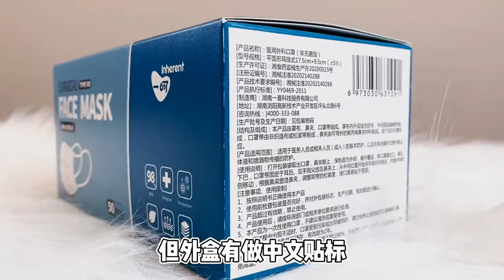EEXI best seller surgical face mask display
Hunan EEXI Technology & Service Co., LTD. established in 2018, is an enterprise engaged in the production of baby diapers and related sanitary products. The company covers a total area of 88,000 square meters with a building area of 137,000 square meters. After the outbreak of the "COVID - 19" in 2020, under the superior support of the local government, our company obtained the production license of medical devices and face mask related products authorizations, and transformed into the production of KF94, KN95f N95 respirator and disposable medical masks (non-sterile and sterile, as well as children type products) and surgical masks (non-sterile and sterile). Also, our company will have 70 sets of disposable mask equipment (including two highspeed mask machines) and 80 sets of KN95 equipment. Daily output shall be over 7 million pieces of 3ply disposable masks and more than 4 million pieces of KN95 and KF94 masks.

should we wear mask?
How to take off a surgical mask properly
This Filmmaker Has Turned Mask Maker After the Coronavirus Outbreak Led to a Shortage in Hong Kong
Make a Coronavirus mask at home!
WHO says public demand for face masks puts health workers at risk
Will A Mask Really Protect You From Coronavirus? - Cheddar Explains
How To Make Your Own Surgical Face Mask at Home
DIY face masks in 10 seconds & improve cheaper masks
Coronavirus Dust Mask Shortage! Where have they gone??
Do Surgical Face Masks Protect You From Coronavirus?
CORONAVIRUS IN JAPAN: EVERYTHING YOU NEED TO KNOW BEFORE TRAVELING | Surgical Masks Sold Out
How surgical Masks are produced?
Can Surgical Masks Protect Against the Corona virus/Do face masks really protect against coronavirus
How to properly use surgical masks to protect yourself from Corona Virus
Corona Virus in Karachi || Surgical Masks shortage in Karachi || Corona Virus || Karachi
How to Put On a Surgical Mask the RIGHT Way
Coronavirus | Which mask will protect you? (N95 Masks vs Surgical Masks)
Experts devise do-it-yourself face masks to help people battle coronavirus
Seller Spike: Cost Of Surgical Masks Surges Amid Coronavirus Fears
Fears Of Coronavirus Lead To Run On Surgical Masks, Canceling New Year's Plans
How To Use Moore Medical Surgical Masks Review
The Correct Way to Use a Face Mask | Correct Use of Surgical Masks Protect Against the Coronavirus
Infectious diseases expert Dr. Glenn Wortmann shares 6 key things to know about coronavirus in the U.S.
Coronavirus Do’s And Don’ts: What You Need To Know To Protect Your Family | TODAY
Global demand for surgical masks and hand sanitisers soars amid coronavirus fears
Donning and Doffing Facial Protection – Mask alone
Closer look: the effectiveness of surgical masks
correct way to use a face mask
correct use of surgical masks
coronavirus
face mask
surgical masks
Coronavirus: Doctor explains the proper way to wash your hands and put on a face mask
Coronavirus: How to wash your hands and wear a mask
coronavirus
face mask precautions
safety precautions
personal hygiene
SCMP
south china morning post
how to wear a face mask
how to wash you hands
coronavirus in wuhan china
Hong Kong coronavirus health precautions
public healthDue to coronavirus,mask orders soared! BOOMWOW campany and factory in high gear to meet demand.
How to make it smaller: N95 respirator for kids, infants & elderly modification
How to get your Kid to Wear a Surgical Face Mask 2019NCoV​ CoVid​-19
Sew a Child or Adult Size Fabric Reusable Surgical Style Face Mask
DIY N95 Mask For Kids - How To Make A N95 Respirator Mask Smaller For Kids & Infants
how to make a face mask/ 마스크만들기/ child mask/ flu mask/ diy/
children mask making machine 125mm
How to put adult Surgical Mask into DIY Kids masks cover | EnjoyOK
口罩測試 Kids to test surgical masks for Kid China made and Japan made which one is better in water test
fully automatic face mask making machine for children size
New AIR+ Kids protective mask system for young children aged 3 to 6 years old
How to Make a Face Mask for Kids. How Get Your Kid to Wash the Face
Child Anti-Dust Breathable Isolation Protective N95 Masks